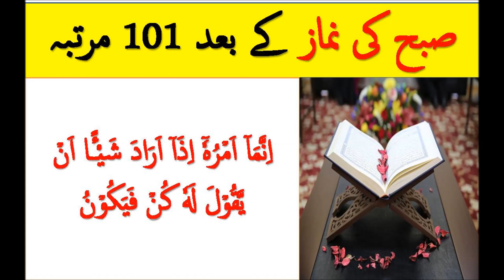Important wazifa of Surah Yasin Yaseen for all people to remove their sufferings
Important wazifa of Surah Yasin  Yaseen for all people to remove their sufferings - Qurani wazaif qurani ayat Qurani dua jo mango mile ga